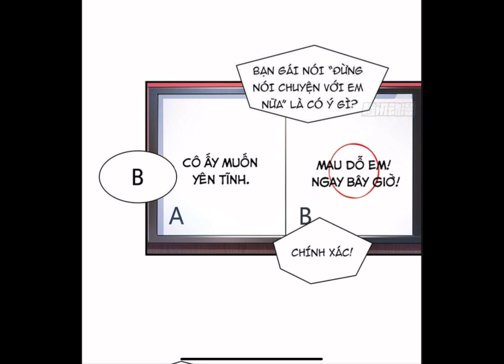HỆT NHƯ HÀN QUANG GẶP NẮNG GẮT ( Cô Vợ Ngọt Ngào Có Chút Bất Lương ) CHAP 121-130